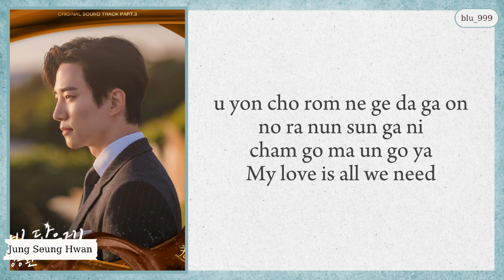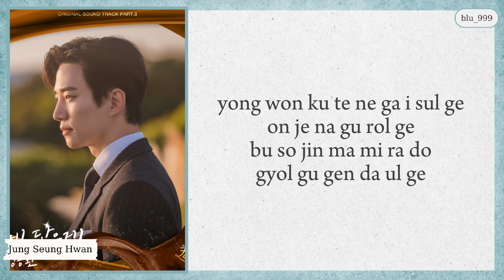Jung Seung Hwan 'Get to You (King the Land OST Part 3)' easy lyrics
king the land ost
king the land get to you